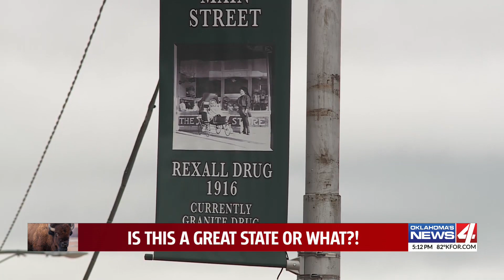Built on a solid foundation in Granite - A new drug store and soda fountain with an old feel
Granite Drug Co.